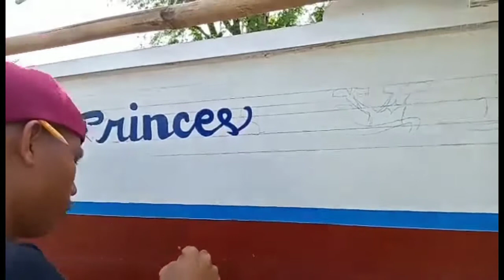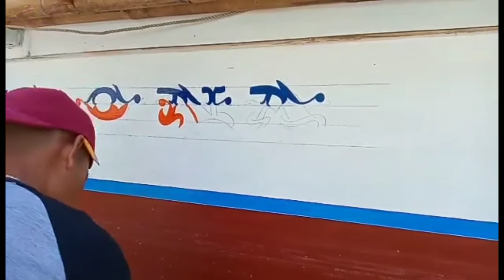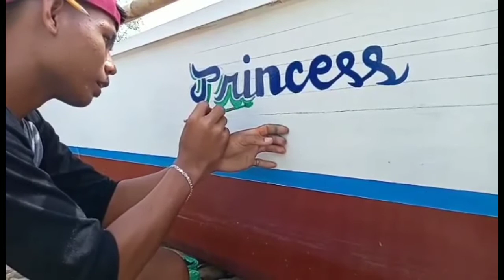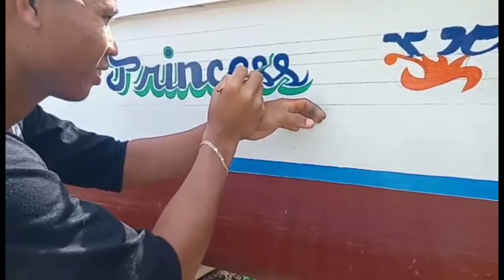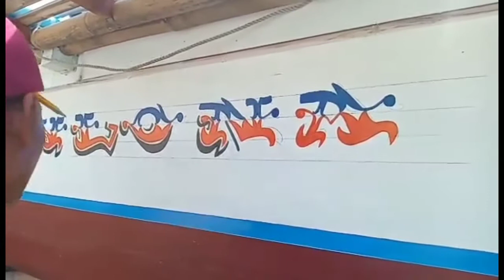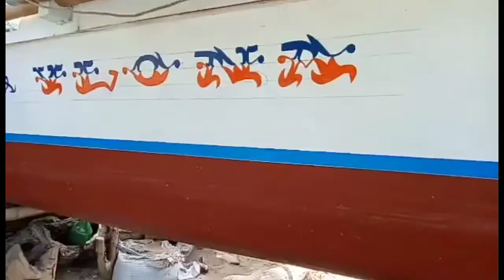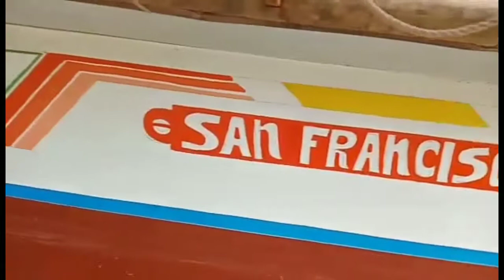Lettering | Hand Lettering